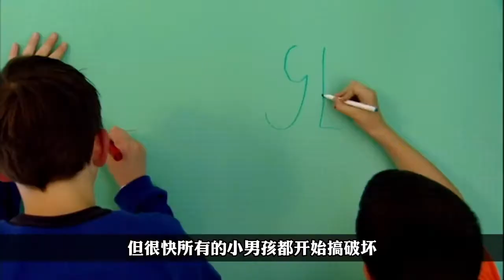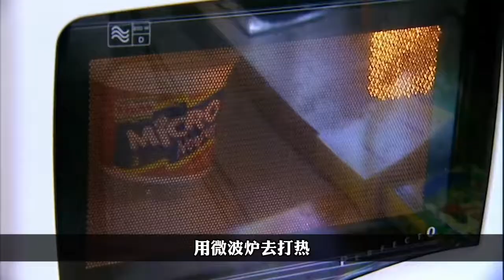沒有大人管，把10個熊孩子放在一起過一周，會產生多恐怖的破壞力？【叮叮貓不咬人】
英國的社會觀察實驗紀錄片，把10個小男孩獨立放在一起生活，會發生什麼。一起來看看熊孩子的破壞力到底有多強？

😸Hello~大家好，這裡是好故事我都幫你盯的叮叮貓😻

002♦樓梯太窄？玩具含鉛？束身衣太緊？用紀錄片帶你看看，200年前的英國人都是怎麼作死的

003♦重口奶瓶？燃燒裙擺？用紀錄片帶你看看，200年前英國人如何在日常生活中整死自己

004♦奢華的貴族一張嘴卻滿口黑牙？500年前英國人吃糖居然能把自己吃死？

005♦500年前的英國人是如何用梅毒把自己弄死的？都铎时期水银疗法比得性病更可怕

006♦維多利亞時期打工人的N種死法，數百年前被資本壓榨的社畜，都做過哪些致命工作？

007♦沉浸式體驗維多利亞時期社畜的生活，英國數百年前被資本壓榨的打工人，還做過哪些致命工作？

008♦愛德華時代英國人家中到底多危險？觸電致死成為日常【叮叮貓不咬人】